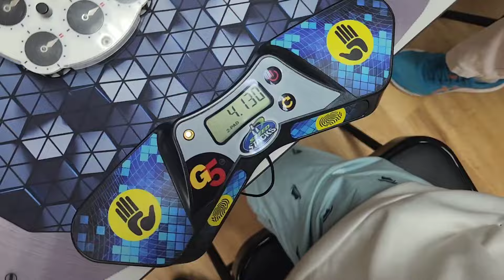4.13 clock PR single (NR5)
good solve. average was funny tho

4.13: good
11.79: choked den did flip
4.62: good ?
7.42: was a 5.4 but the cube rolled onto my hand after the solve, making it a +2
4.47: good